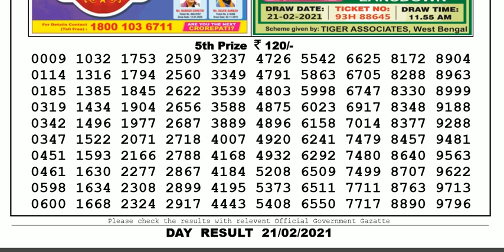Lottery Sambad Lottery Live 04.00pm 21.02.21 Nagaland State Lottery Result gdn